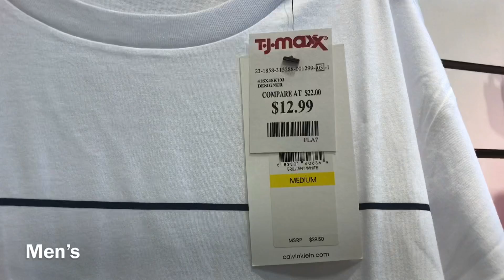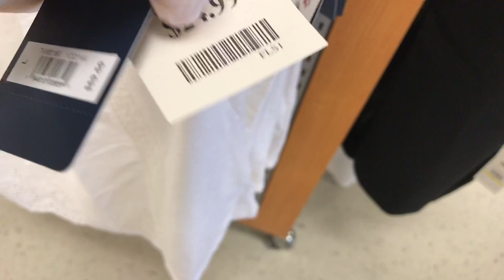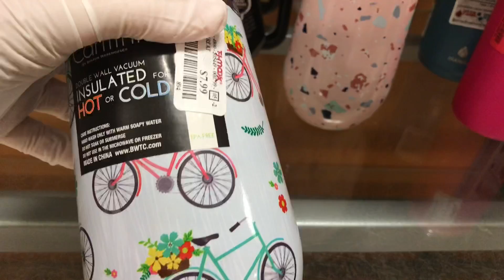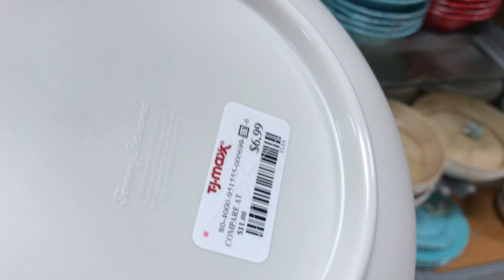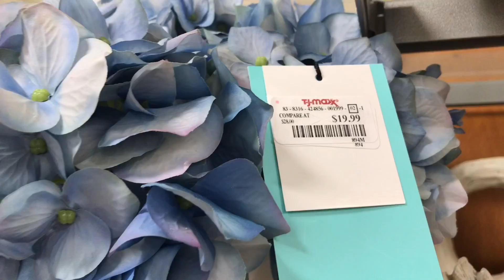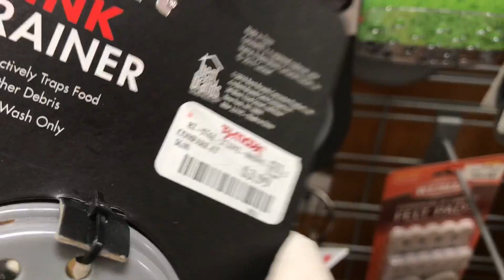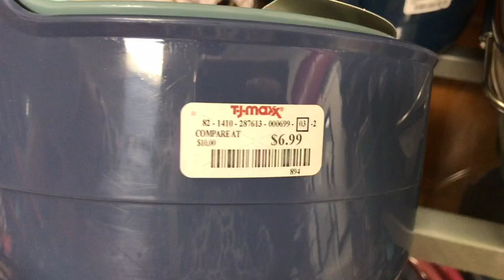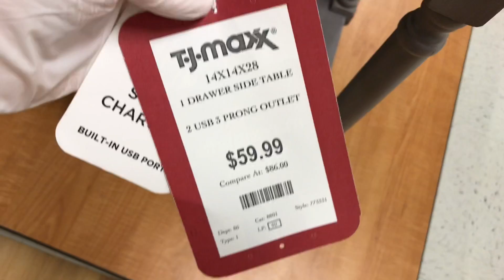TJ MAXX SHOP WITH ME KITCHENWARE CLOTHES HOME DECOR | STORE WALKTHROUGH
Come shop with me at TJ MAXX for kitchenware, clothes, home decor and more!